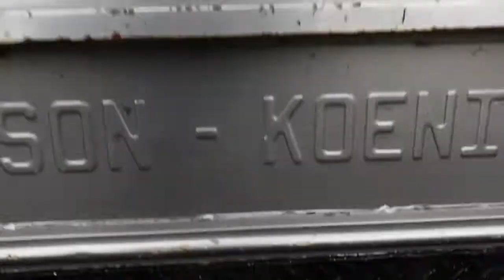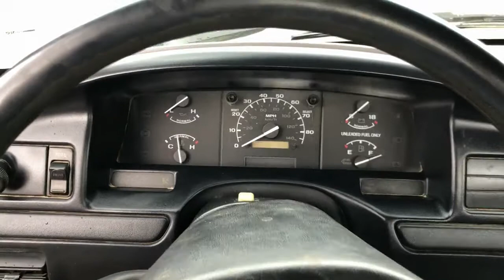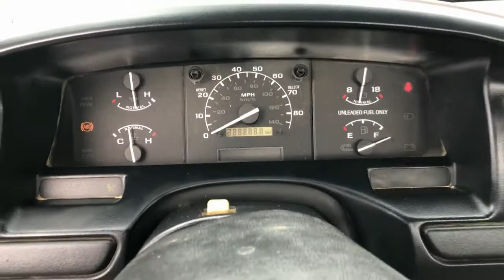1996 Ford F350 XL Regular Cab 2WD Utility Body Truck VN7496 Lot#251